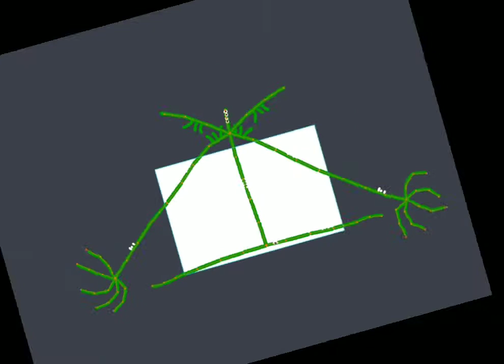кошмарный грин против пëрпла